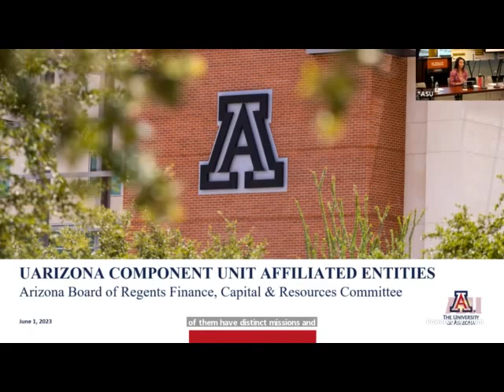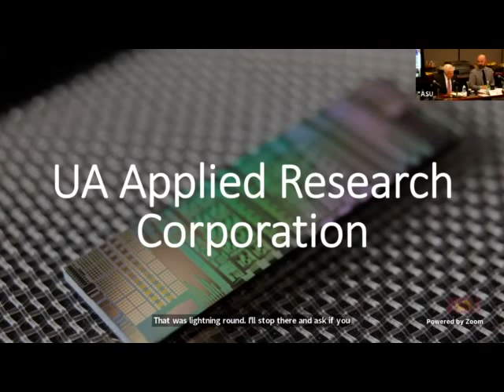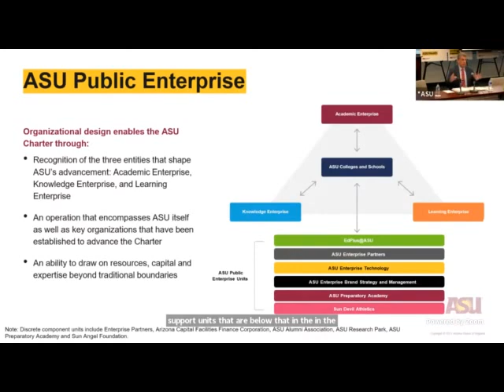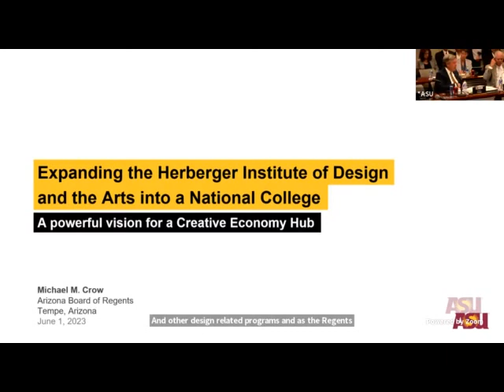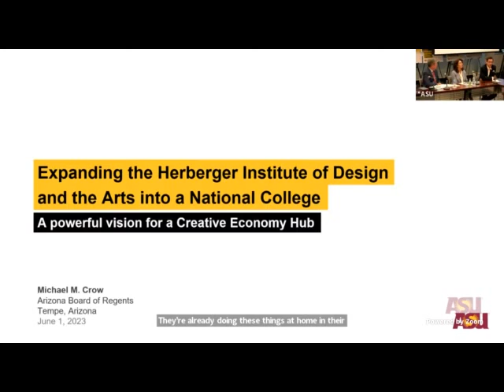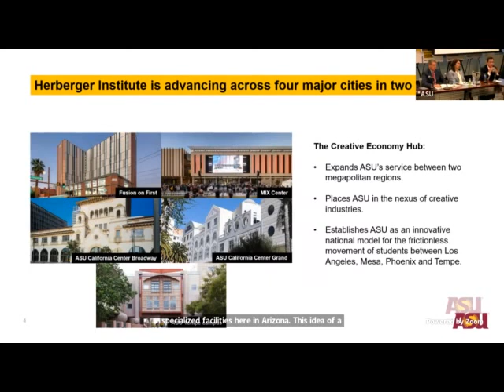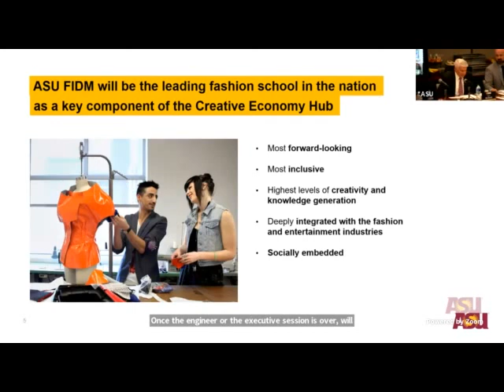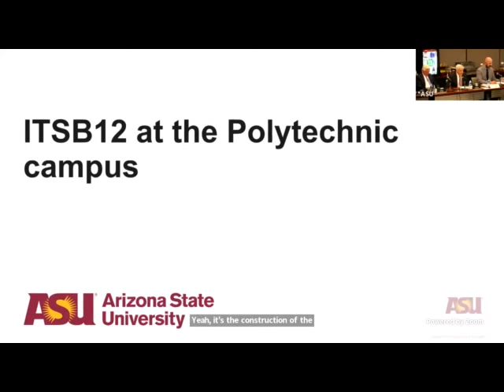Finance Capital and Resources 06 01 23